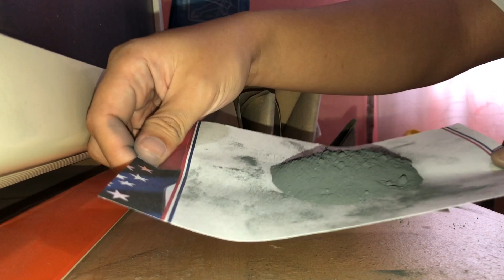Special Pla Pla Powder Reveal by Laguna Pyro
Let's see how much flash powder is inside this Special Pla Pla by Laguna Pyro.